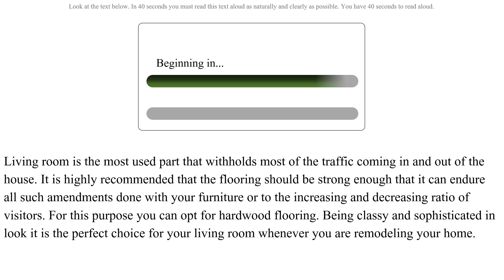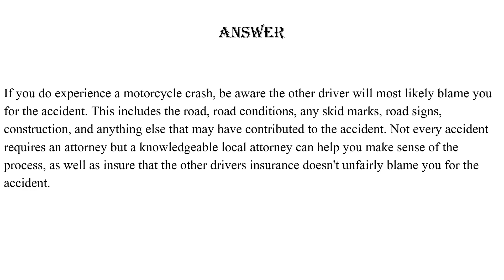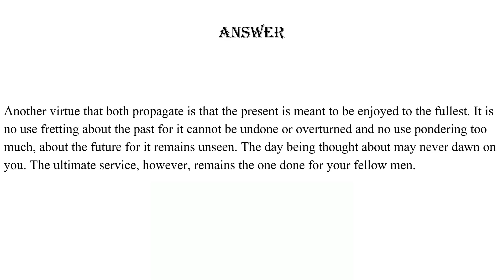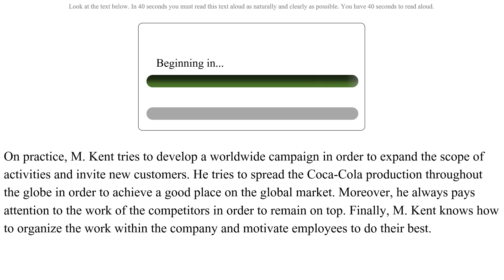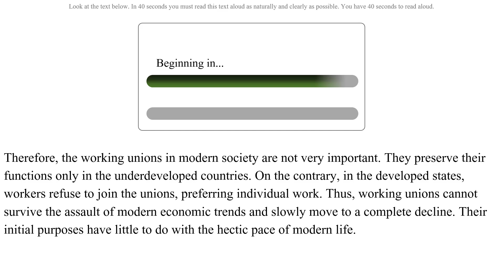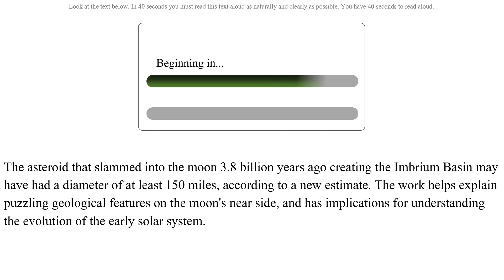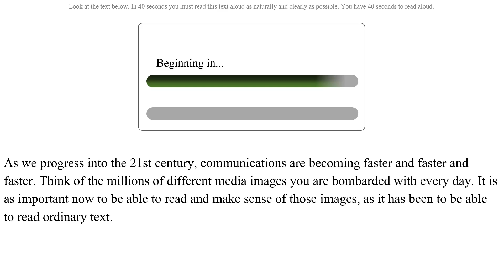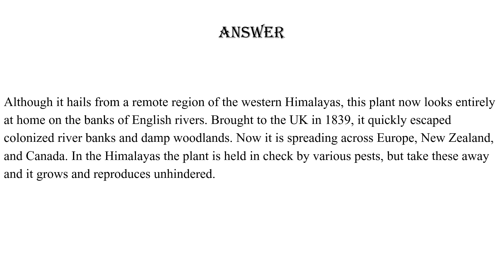PTE Speaking Read Aloud | part-7 | AUGUST 2023 Exam Predictions.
PTE Speaking Read Aloud | part-7 | August 2023 Exam Predictions | pte speaking.

pte
PTE

MUST WATCH
pte
PTE

pte speaking
English
#2023 pte
seven Each Ielts and pte
pte 2023
read aloud pte
speaking pte
pte practice test
Prediction 2023
#2023 predictions